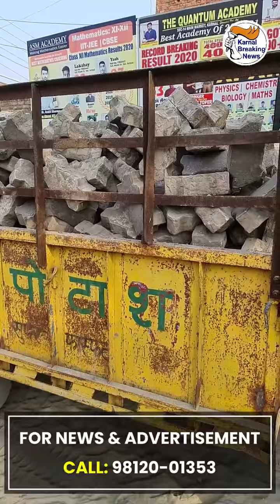किसके इशारे पर हो रहा टाईल घोटाला , ठेकेदार , नेताओं व अधिकारियों की क्या है इसमें मिलीभगत ?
Live - देखें - CM सिटी में किसके इशारे पर हो रहा टाईल घोटाला , ठेकेदार , नेताओं व अधिकारियों की क्या है इसमें मिलीभगत ? MC ने पकड़ा टाईल चोरी करते ठेकेदार ,देखें Live - Share Video